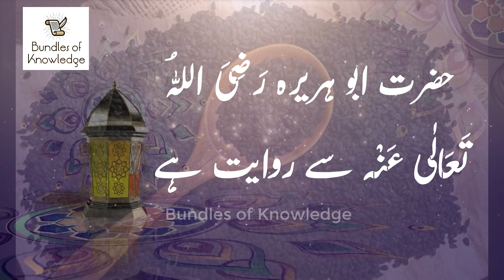کلونجی کی خاصیت | سیاہ دانہ | Kalonji ki Khasiyat | Bundles Of Knowledge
It is narrated on the authority of Abu Hurayrah that he heard the Prophet (peace and blessings of Allaah be upon him) say that the black seed is a cure for every disease except the bean. Ibn Shahab said that the bean means death It means - "(Bukhari & Muslim)

"اور حضرت ابو ہریرہ سے روایت ہےکہ انہوں نے رسول کریم صلی اللّٰہ علیہ وسلم کو یہ فرماتے ہوئے سنا کہ سیاہ دانہ سام کے علاؤہ ہر بیماری کے لئے شفاء ہے-ابن شہاب نے بیان کیا کہ سام سے موت مراد ہے اور سیاہ دانہ سے کلونجی مراد ہے-"(بخآری مسلم)